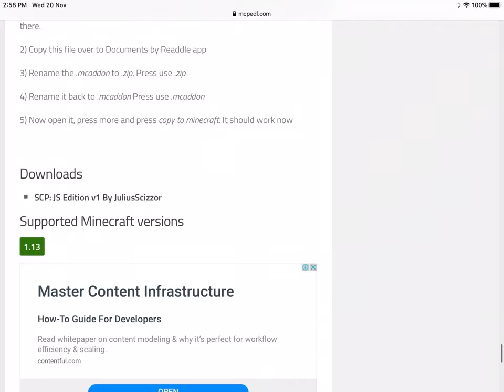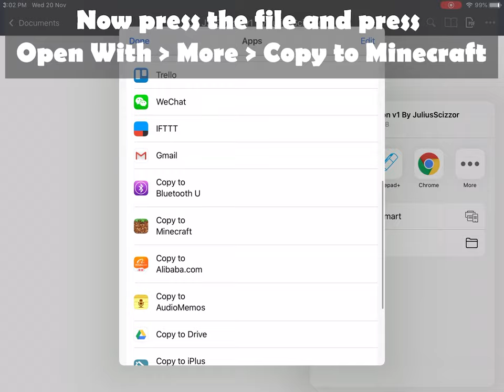How to fix "Failed to Import" add-ons on iOS! (MCPE)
I'm not sure if this works on android, or works across all iOS devices but this works for me so you can try this out if your add-ons don't import.

It also works for .mcworld files